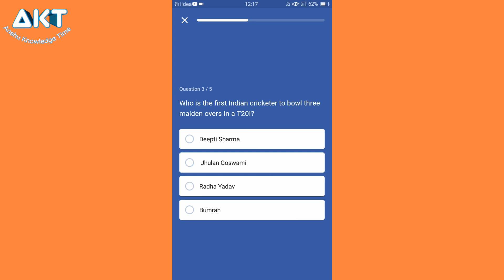Flipkart Daily Trivia Quiz Answer Today 12 August 2020, Today's Trivia Answer, Trivia FlipkartAnswer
Flipkart Jungle
Ten Lakhs, Win One Lakhs, Win Ten Thousand Vouchers, Every Day Win,

Flipkart Kya Bolti public today answer Flipkart Kya Bolti public answer
Flipkart Kya Bolti public price claim
Flipkart Kya Bolti public Kaise Khele
Flipkart Kya Bolti public today